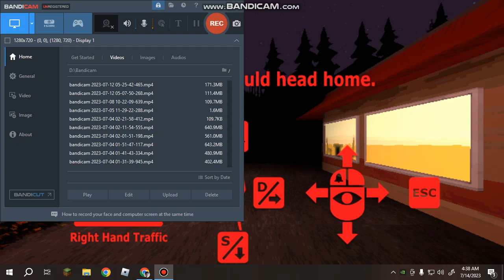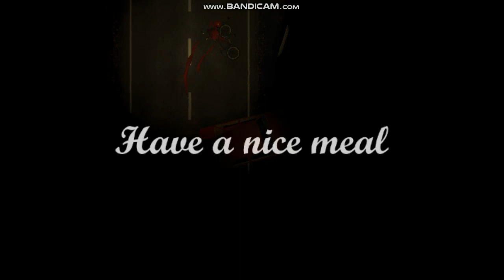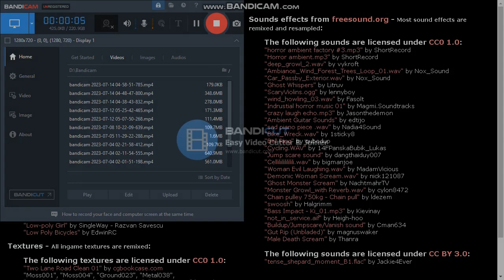Burger And Frights (Indie horror Game)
A short PS1-style horror game where you crave for some burgers at night bust must ride your bike across the dark forest to get to your home...
But will you make it to your home?.
Story of this Game :-
It's a late night and you were craving burgers. It's time to ride home. Burger & Frights is a short horror game in which the player rides a bike throughout a dark forest. The game was inspired by games such as Rides With Strangers, and a certain horror movie by John Carpenter